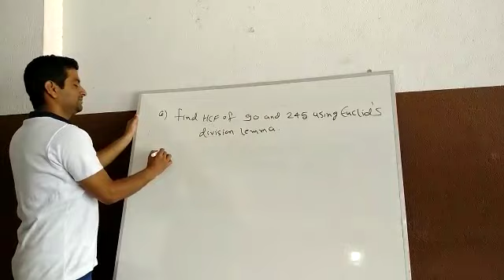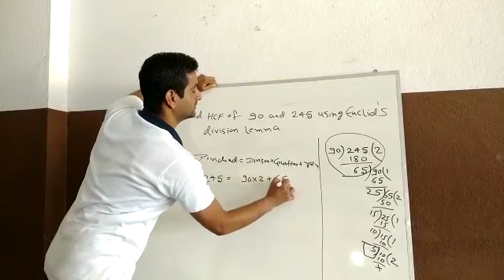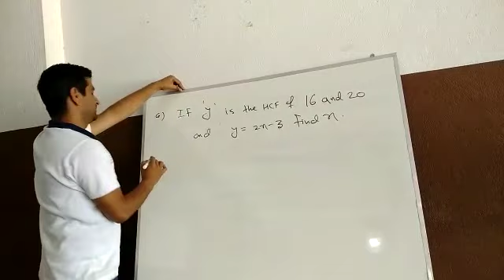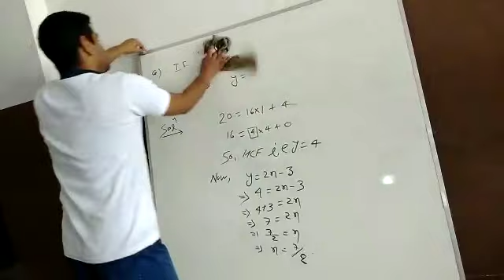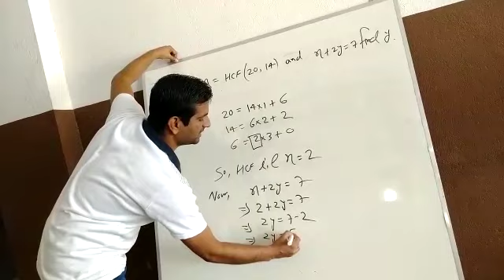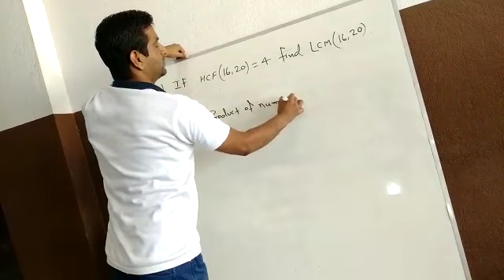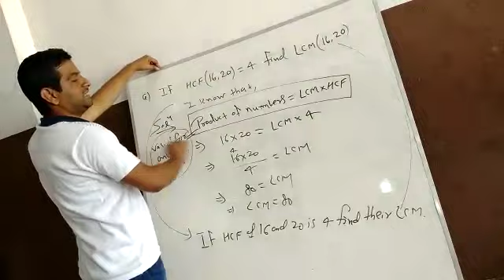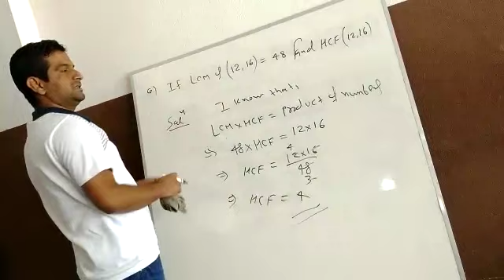Previous year question ch 1, MATHS,Class-10